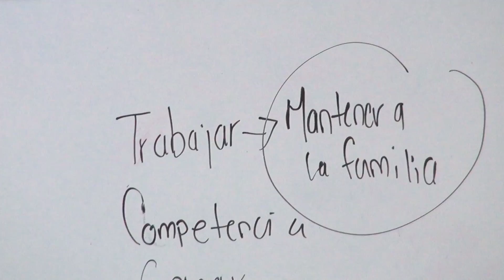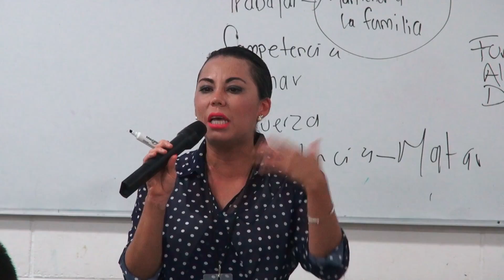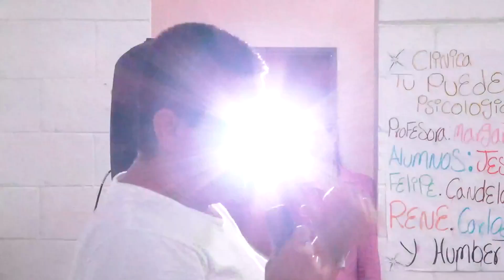Plática Motivacional CEPAVI Tú Puedes HD